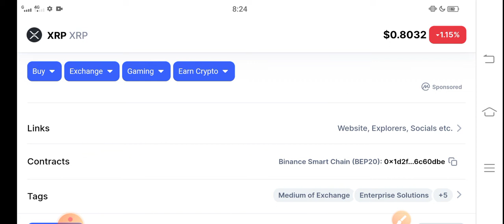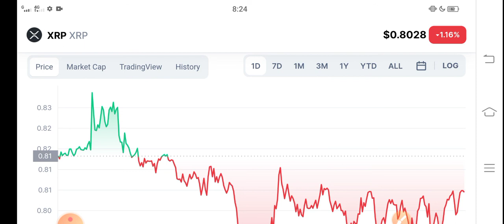XRP What Happening! 2022 || XRP Price Prediction! XRP News Today